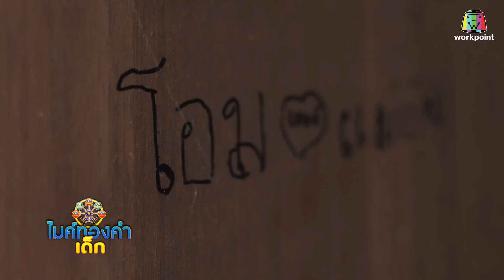ไมค์ทองคำเด็ก3 | EP.15 | 14 เม.ย. 61 Full HD